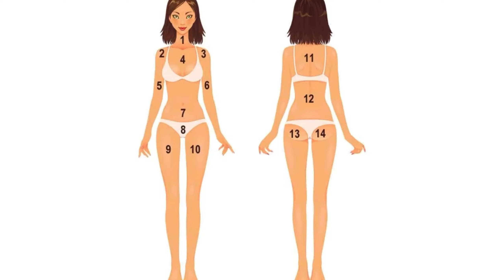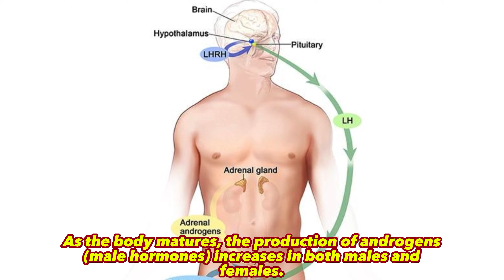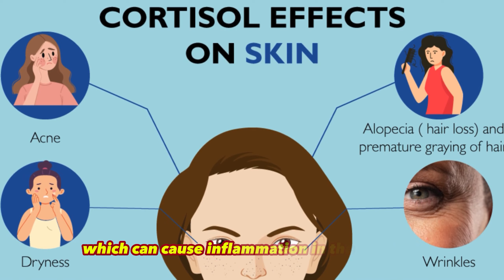Pimples or Acne: Surprising causes for pimples or Acne to Occur!!!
Hey there, YouTube fam! In today's video, we're going to talk about something that affects millions of people worldwide: pimples. Join me as we explore some of the
common causes and surprising causes for pimples. Pimples, also known as acne, are a skin condition that occurs when hair follicles become clogged with oil and dead skin cells. This can lead to inflammation and the appearance of red, raised bumps on the skin's surface and tend to occur during puberty, between the ages of 10 and 13. Pimples can form anywhere on the body, but they are most common on the face, back, and chest. They are a common occurrence during puberty due to hormonal changes,
increased sensitivity to bacteria, and genetics.They also occur due to surprising factors such as Diet, Lack of sleep, Stress, Weather and Skincare Products.

Hello and Welcome to the Channel. I have created this channel with pur1ose to help you understand how to live your life to the fullest and what different, no matter big or small, activities you can do so that you enjoy living and feel alive. In today's fast and hectic world, it has become important to know what are the activities
that can be done so that you live a joyful and healthy life!

Thank You. Peace and Love to All Of You.